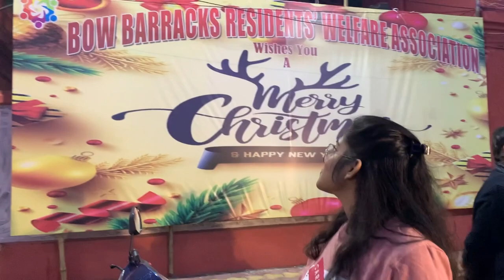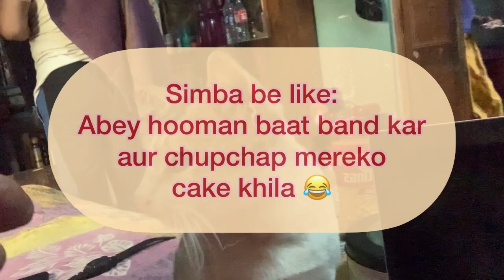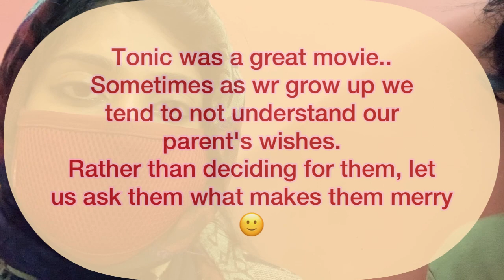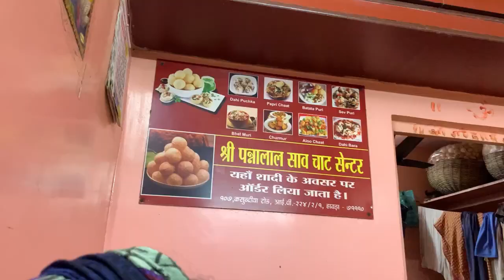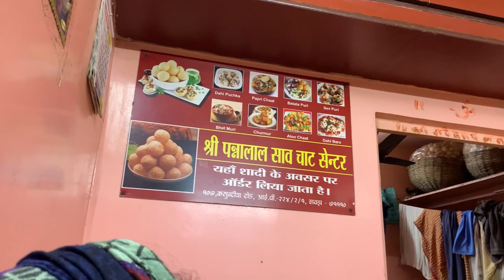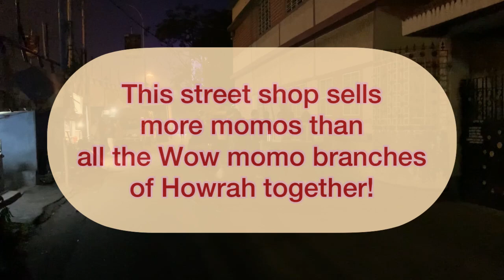Christmas at Kolkata || Vlog 9 || Park Street || Bow Barracks || Nandan || Mandirtala || Street food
Watch the beauty of Kolkata in the Christmas week through my lens.
Exploring street food, Diverse culture and the Lovely people of Kolkata.

© copyrights of the music used and credits to the original sound producer:
Musician: Rook1e
Musician: Rook1e
Musician: Rook1e
Musician: Rook1e
Musician: Rook1e
Movie 83 Original producers and
content creators.